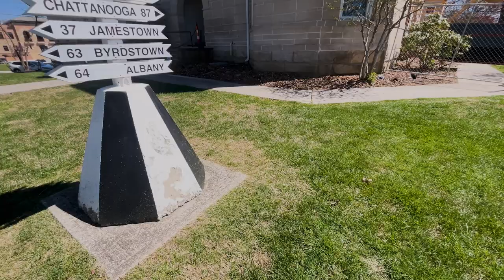Living in Crossville Tennessee | Crossville Tennessee VLOG | Golf Capitol of Tennessee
Welcome to the Golf Capitol of Tennessee! Today we are in Crossville Tennessee, its technically the home of Fairfield Glade which can be considered the Golf capitol of Tennessee with FIVE different championship level mountain golf courses and we are going to show you it all!  So sit back, grab your favorite beverage, and let's go on a Crossville Tennessee VLOG Tour!
We get calls and emails everyday of people just like you, looking for help on making their move to Nashville and we absolutely love it. 😍 Whether you are moving in 9 days or 90 days, give us a call ☎️, shoot us a text 💬, or send us an email 📨 so we can help you make a smooth move to Nashville, Tennessee. 🤠
Find your Golf Course Dream Home!
If this is your first time to this channel, and you want to know everything about eating, sleeping, working, playing, the good, and the bad of living in Nashville, Tennessee, the subscribe and tap the bell 🛎️ for notifications so you can be the first to know about the current market in Nashville. 😁
0:00 Intro
0:18 Tennessee's Micropolitan Area
0:40 The earliest days of Crossville
1:51 All about Crossville's Revitalization
3:11 Outdoor Opportunities in Crossville
4:17 Schools in Crossville
4:59 First Stop on the Home Tour
8:03 Second Stop on the Home Tour
9:27 Third Stop on the Home Tour
11:43 Outro
Mark Warner Nashville Tennessee Real Estate Agent 367597
Chris Rains Nashville Tennessee Real Estate Agent 351051
Brokered by Epique Realty